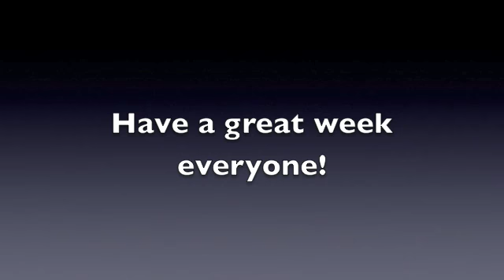YBBC-week 5-workout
It was a beautiful morning at Vasona Park in Los Gatos for our Best Body Challenge Bootcamp Workout.